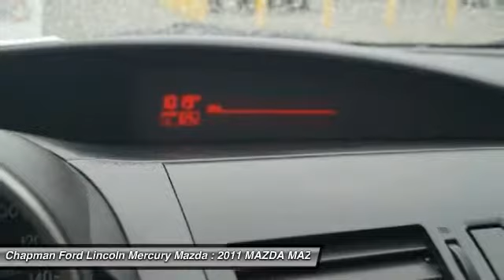2011 MAZDA MAZDA3 Egg Harbor, NJ P9106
2011 MAZDA MAZDA3 Egg Harbor, NJ
Stock# P9106

Perfect Color Combination! Hurry in! With our 5-DAY MONEY BACK GUARANTEE you can buy this Mazda Mazda3 with confidence. If you decide that the vehicle you purchased is not exactly what you wanted, you can return the vehicle up to 5 days after taking delivery without penalty. This is NOT an exchange policy! It is a true 5 day money back return policy. We just have a limit of 500 miles on the vehicle from delivery. Want to save some money? Get the NEW look for the used price on this one owner vehicle. Previous owner purchased it brand new! Designated by Consumer Guide as a 2011 Compact Car Best Buy. This car is fuel efficient, so you won't feel guilty during that daily commute.